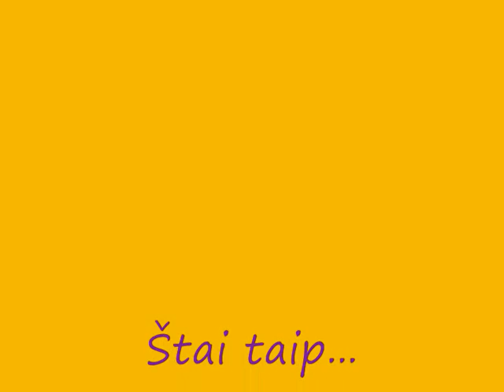Aplink pasauli - trumpai.wmv